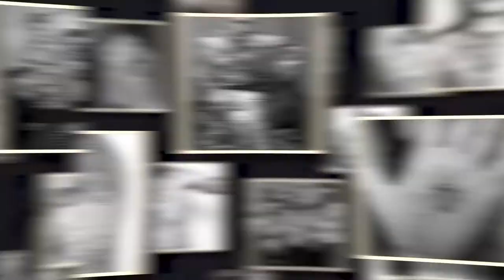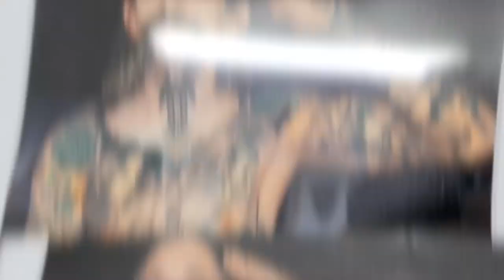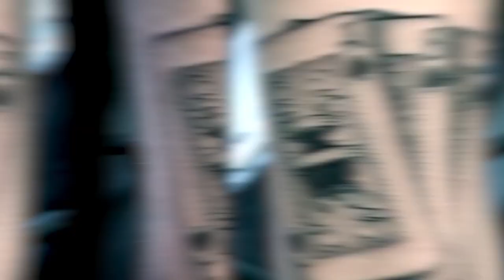These Tattoos Can Get You In Serious Trouble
Ever heard of tattoos that can get you into trouble? In fact there are lots of tattoos you should not get if you want to be safe! So in todays video let's examine some tattoos that can get you in serious trouble!

Having tattoos are much more than just having a drawing or picture on a person's body. For some people, getting inked has a special meaning that makes a certain impression on the owner. Most people have a tattoo that doesn't correlate with their personality or social status, and it may be taken as an offense.

But surprisingly, some tattoo designs have been imprinted on one's body and these designs can be dangerous enough to get you in trouble. As it turns out, in some countries, you can go to prison for a tattoo or it could even cost you your life. Be sure to watch the whole video and learn more about the risk of getting tattoos.